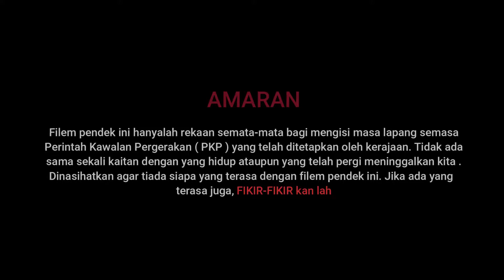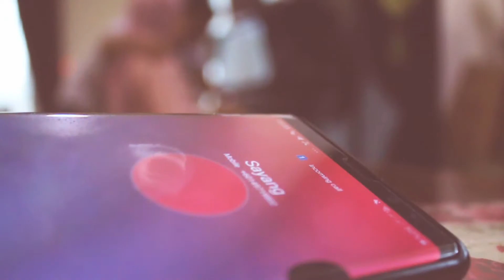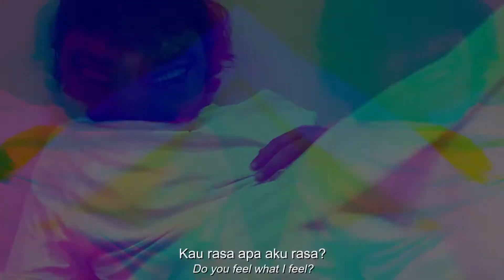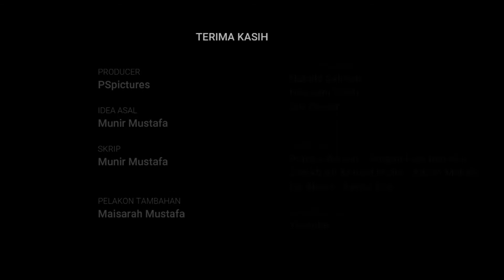PE5AN FULL 100%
Sebuah filem pendek yang dihasilkan semasa Perintah Kawalan Pergerakan.